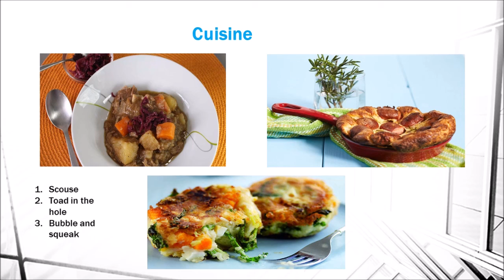Presentación "Liverpool"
Esta es una de las presentaciones que presentaron uno de los grupos participantes en la Feria de "Tourismo" organizada por los mismo alumnos y profes de la Academia. Dejamos aquí un recuerdo...